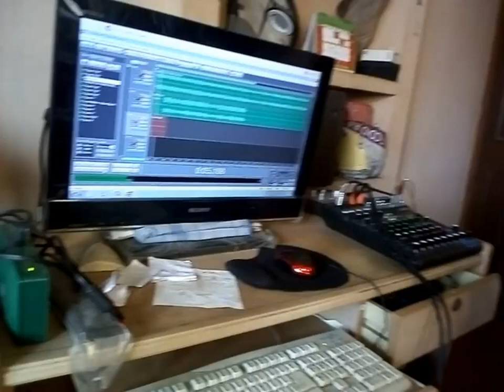Never say never .cover. by .Shoham Das